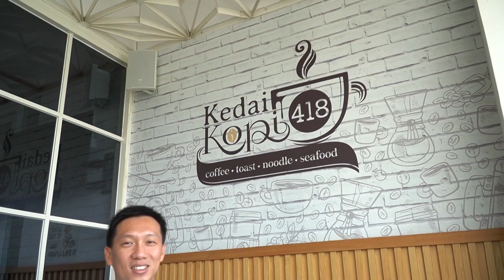5 Tips Jitu mengatasi GROGI agar anda menjadi JUARA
Hallo Badminton Lovers,
Berikut ini Coach yangyang akan memberikan 5 Tips anti grogi. Tips ini sangat tepat buat anda yang akan menghadapi sebuah pertandingan Badminton. Yuk Simak videonya sampai selesai...

LIKE videonya,
tinggalkan COMMENT atau pertanyaan anda,
dan SHARE video ini ke badminton lover dimanapun berada.

Channel ini dikelola oleh coach yangyang bersama tim Numero uno Sport TV
Shoting dan editing by Numero Uno Sport TV